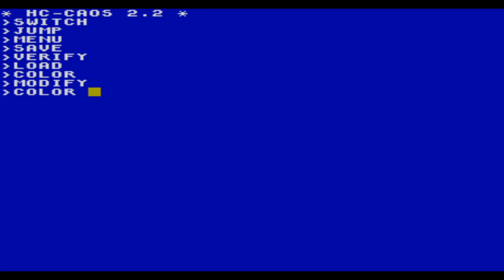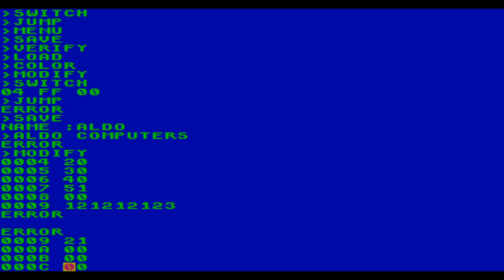VEB Mikroelektronik KC 85/2 (HC900 CAOS 2.2)